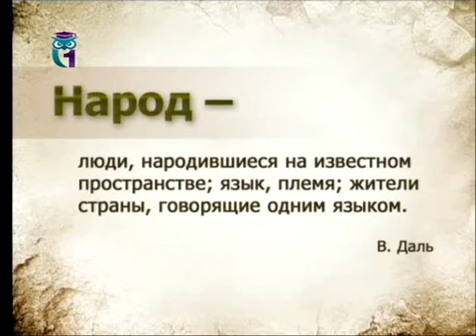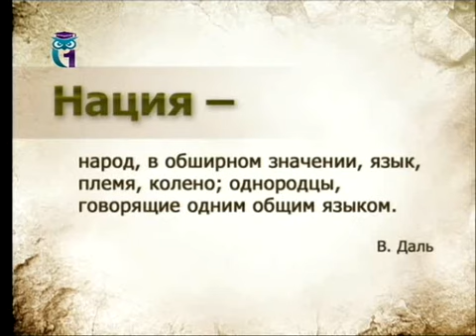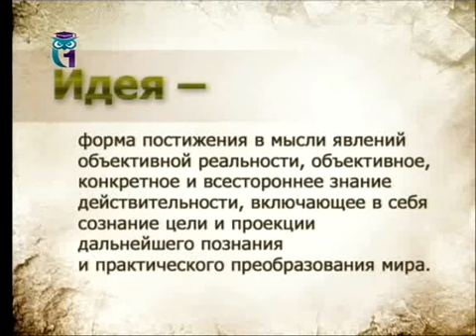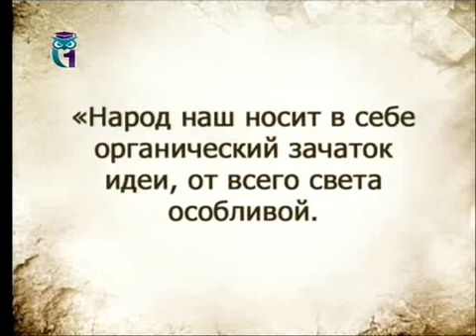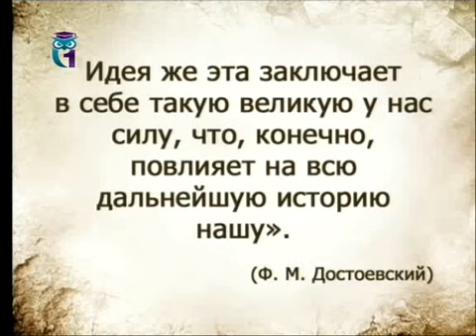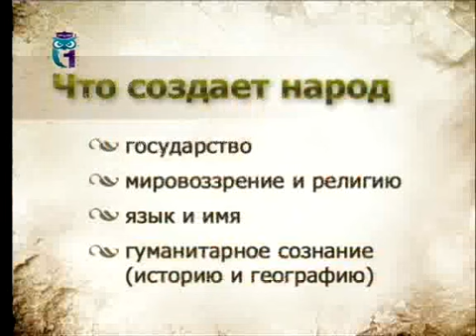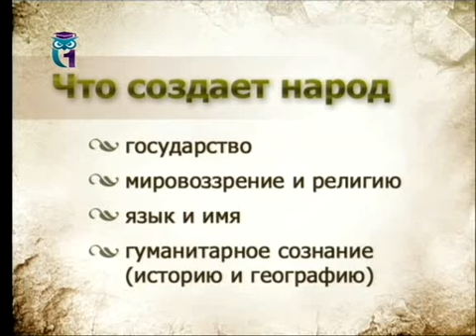Передача 1. Общая характеристика понятия "национальная идея"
Национальная идея. История вопроса. Ирина Шухаева. Образование для всех. Первый образовательный канал. Остальные передачи смотрите на